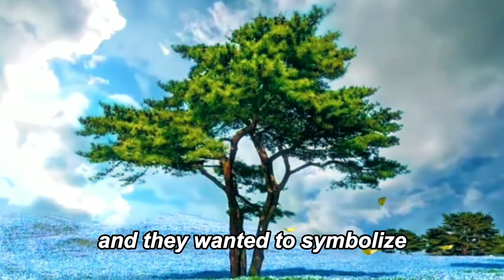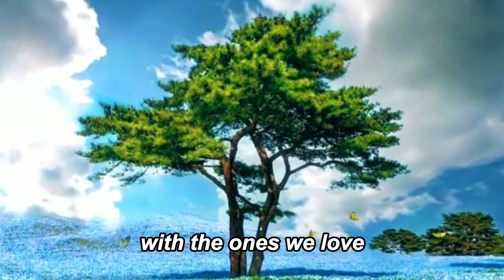BEDTIME STORIES FOR ADULTS- A RARE TREE IN MY GARDEN.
In this episode Timeless Narrative of RicaSar Gallery, we share a heartwarming love story that is intertwined with a rare and beautiful tree in our garden. The story of this tree is a testament to the enduring power of love and the beauty of a life well-lived.

Join us as we take you on a journey through the history of this magnificent tree and the couple who planted it on their wedding day. We'll explore the twists and turns of their love story and the enduring legacy that they left behind.

Through stunning footage of the tree and its surroundings, we'll transport you to a world of love and beauty that will leave you feeling inspired and uplifted. This is a story that celebrates the power of love and the beauty of nature, and we can't wait to share it with you.

So sit back, relax, and immerse yourself in the rare and precious beauty of the tree in our garden. This is a love story that will touch your heart and leave you feeling inspired to cherish the ones you love.